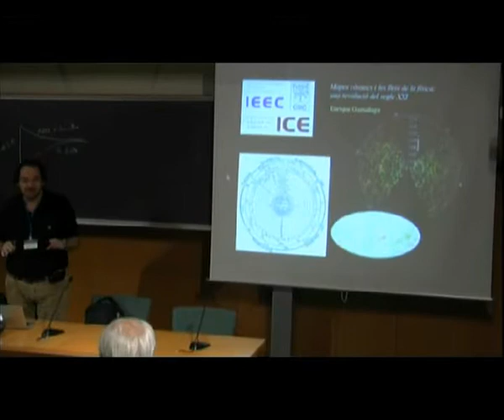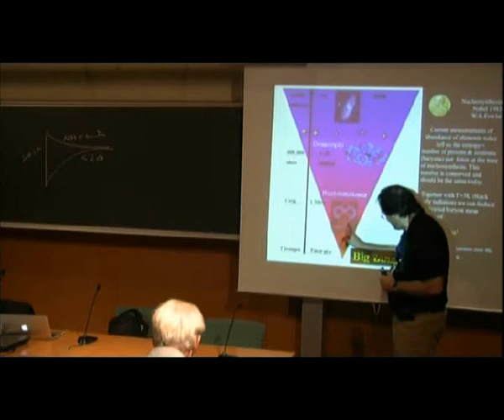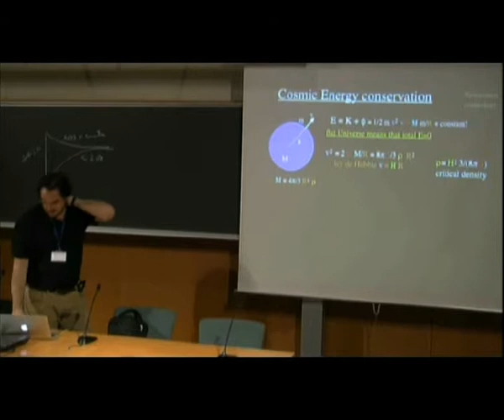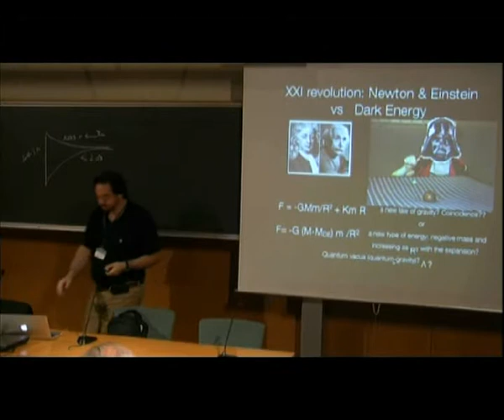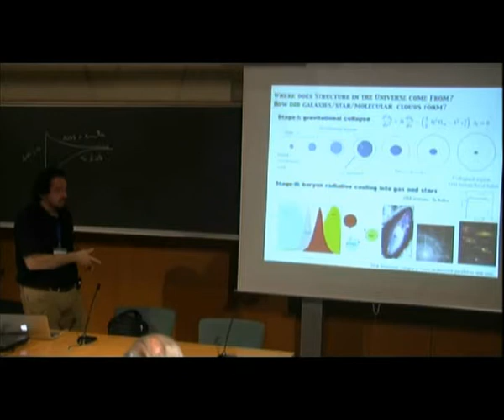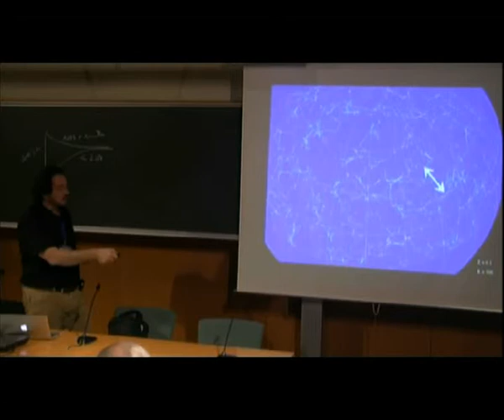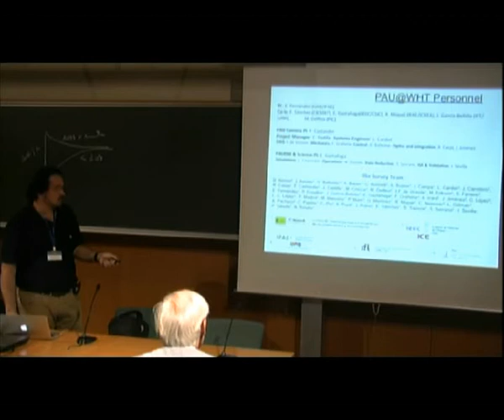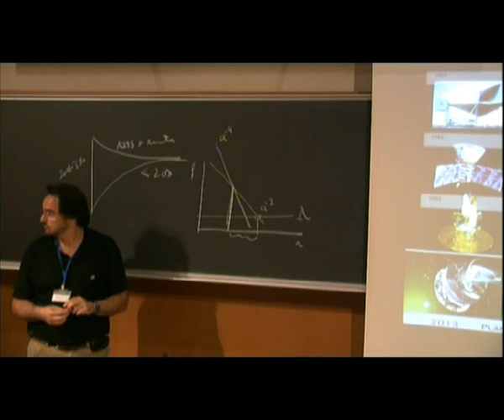«Mapes còsmics i les lleis de la física»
Conferència a càrrec d’Enrique Gaztañaga, professor investigador del CSIC de l’Institut de Ciències de l’Espai (ICE). La conferència, que es va celebrar el 6 de novembre de 2013 a l'Institut, va obrir el curs 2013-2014 de la Societat Catalana de Física, filial de l’IEC.